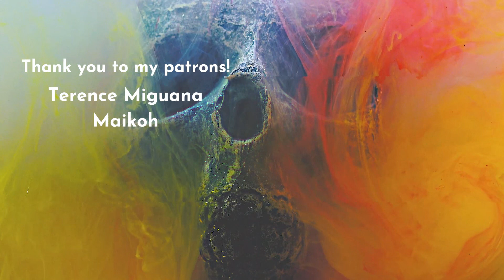The Clovehitch Killer (2018) | Movie Review | Monthly Subscriber Request | BTK Killer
This month's subscriber request comes from Anthony of Fever Dreamland Theater and he chose The Clovehitch Killer which is loosely based on the life of The BTK Killer. Director Duncan Skiles doesn't like to say the BTK Killer's name out loud because he knows killers thrive on attention but it's very obvious as you watch the film, there are many similarities between them.

The film stars Dylan McDermott, Chris Plummer, Madisen Beaty, and Samantha Mathis. Dylan's transformation was amazing, watching him was such a treat.

Thank you, fellow stardust!

★ LINKS★